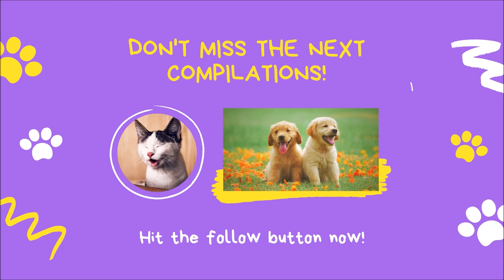🐱 🐶 😂 Funny Cats and Dogs Videos, May 2021 | Try Not to Laugh or Grin | Cute and Funny Animals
I hope you enjoy this May 2021 collection of funny cats and dogs videos. Try not to laugh, I dare you!